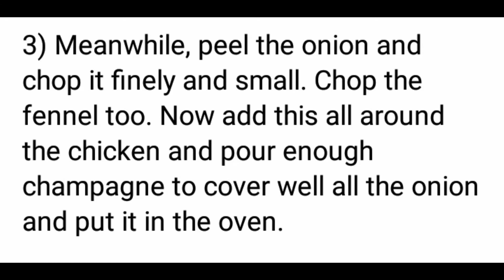Party chicken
This is a different version of the one my mother made for me and my sisters when we were kids (with Coca-Cola). I had this bottle of cava in the fridge since Christmas and since my partner and I don't like drinking it, I thought of using it in this cooking recipe. This can be cooked this way if the chicken is of a medium or large size, or it can be cooked altogether (all the ingredients) if the chicken is of a small size, like mine was, but I did it by steps because I was not sure of its size and I wanted to make sure the vegetables didn't burn.
If you wanted the stock of all the ingredients to thicken, as to convert it into a gravy appearance, then cook them a bit longer and let the stock or juice to reduce when cooking it.
Even though I said this is for two people, we didn't eat it all, in fact, we had vegetables to spare which we made a soup of it, and with the chicken leftovers we had another chicken dinner. With the chicken bones, we made broth. As you see, 4 dishes came out of just 1!!

I must admit that despite us disliking drinking the cava on its own, this dish tasted quite like the drink.
I hope you enjoy it, and if you like adding other spices of your taste to it, be my guest.